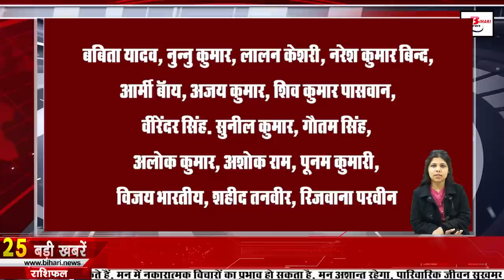Daily Bihar news 1st February 2022 MLC Elections Bihar,Inter Exam 2022,Bihar board Intermediate exam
Daily Bihar news 1st February 2022 of all districts in Hindi.Info of Bihar weather,Corona cases in bihar,MLC Elections Bihar,inter Exam 2022,Bihar board Intermediate exam

1. Today in Bihari Birthday Special we will talk about

2. National Hydroelectric Power Corporation (NHPC) has released vacancies

3. Inter examination will start from today
Interexaminations are going to start in Bihar from today. For this, a total of 1471 centers have been set up across Bihar, in which more than 13 lakh candidates will appear for the examination. However, preparations were already intensified in Bihar regarding this examination. According to the information shared by the chairman of the committee, AnandKishore, on the first day, the maths exam will be held in the first shift on February 1, while in the second shift, the Hindi exam will start from 1:45, which will last till five o'clock. In this, there will be an Interexamination2022 for students of Arts and Vocational courses. At the same time, Section 144 has been imposed at all the centers regarding the examination. Instructions have been given by the committee to all the district officers and superintendent of police of the state for the conduct of clean, malpractice free examination.
4. Restoration for seven forensic vans and laboratories will be done soon
5. These rules can be changed from today

6. 69 junctions of Bihar will be like
7. Today the budget of the country will be presented
Today the UnionBudget2022-23 is going to be announced. It is expected that in the second union budget being implemented during the Corona period, the central government can bring many important schemes regarding health. The budget session has started from Monday with the speech of Honorable President Ram Nath Kovind. On February 1, ie today, FinanceMinisterNirmalaSitharaman will present the general budget of the country, about which every section is placing many hopes. Especially in the last 2 years, the global pandemic corona has made a deep impact on the health care system. In view of this, the health budget was also increased in the general budget last year and many such schemes were brought so that the health infrastructure could be strengthened.
8. Government will take help of new technology for maintenance of roads in Bihar

9. Bihar Government signs MoU with Tata Technology

10. You will get to see a lot in East Champaran's

11. Cold wave in many districts of Biharweather and rain alert in many districts

12. Thieves became high tech in Bihar, became IT officers and took away cash of 35 lakhs

13. Housing for all eligible beneficiaries will have to be built, no one should be left out
14. The commandos who returned after training will now give training to other women policemen

15. Taking such electricity connection will be expensive in Bihar

16. Cook meal facility will be available in Rajendra Nagar New Delhi Rajdhani from today

17. Railway responds to the demand of apprentice youth

18. Teachers not cooperating in surveillance investigation
19. Difficulties may increase for 6 teachers including Khan sir

20. Australian technology has been used in this new railway tunnel of Bihar

21. The general budget for Bihar is expected to be special

22. Now Congress has also announced to field candidates on all the seats of MLC

23. National LJP released the list of 38 district in-charges

24. Today's date is recorded in the history of India for many reasons.

The Calcutta Bengal Club was established in 1827. The East India Railway was formally inaugurated in 1855. St. Stephen's College, the oldest college in Delhi, was established in 1881. Mahatma Gandhi informed the Viceroy of India in 1922 about intensifying the non-cooperation movement. The 'International Airport Aviation Authority of India' was formed in 1972. 'National Dialogue Committee News' was formed in 1976. 'Indian Coast Guard' was formed in 1977. India's first National Rail Museum Delhi was established in 1977. India's Mahesh Bhupathi and Sania Mirza won the mixed doubles title in Melbourne, Australia for the first time in 2009. Indian cricketer Ajay Jadeja was born in 1971. Kalpana Chawla, the first Indian-American astronaut, died in 2003.

25. Ricky Ponting justified Virat Kohli's decision to leave the captaincy

26. The government refused to die due to prohibition

27. Bihar minister Samrat Chaudhary gave a controversial statement about the children studying in madrasas